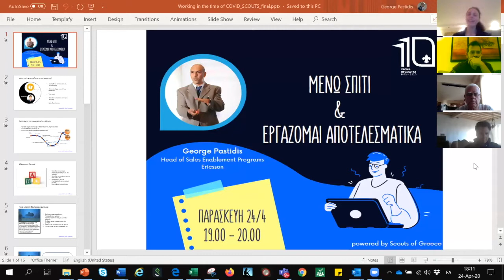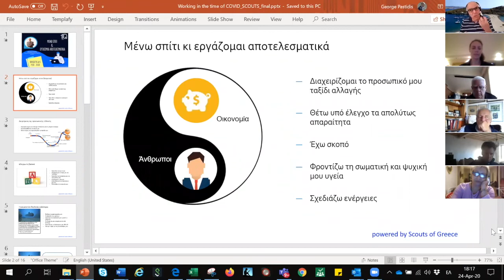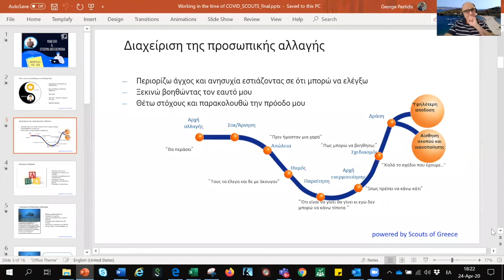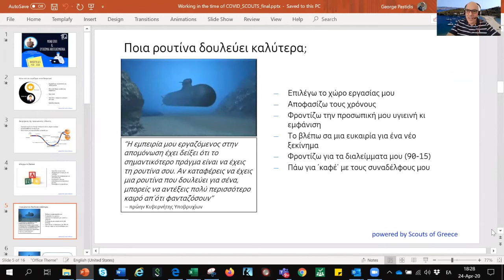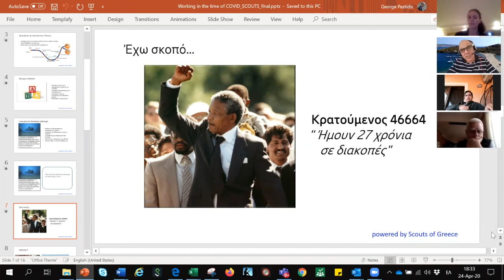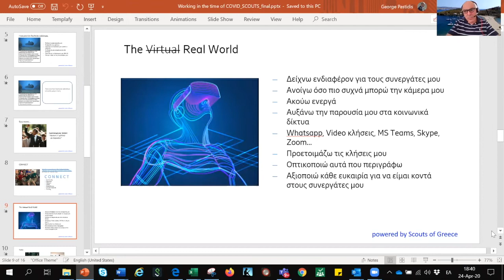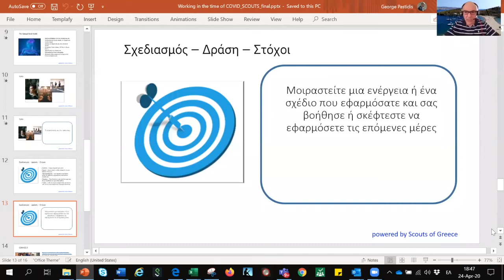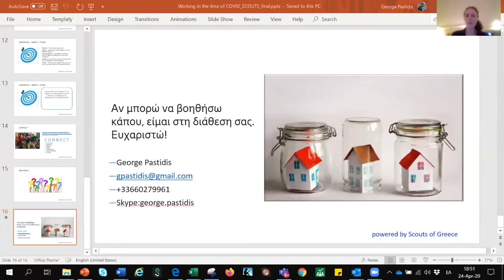Πρόσκοποι - Webinar "Μένω σπίτι & εργάζομαι αποτελεσματικά"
Στο πλαίσιο της καμπάνιας «Μένουμε σπίτι», το Σώμα Ελλήνων Προσκόπων διοργανώνει webinars, δωρεάν και ελεύθερα για όλους, που έχουν ως σκοπό την ψυχολογική υποστήριξη, την παροχή χρήσιμων εφοδίων και εργαλείων για την περίοδο αυτή, την συμβολή στην πραγματική εκτίμηση της κατάστασης αλλά και των θετικών της, ώστε τελικά να καταφέρουμε να μετουσιώσουμε την όποια δυσκολία σε ευκαιρία, το όποιο πρόβλημα σε πρόκληση!

Το 1ο webinar υλοποιήθηκε την Παρασκευή 24 Απριλίου 2020, με θέμα  «Μένω σπίτι & εργάζομαι αποτελεσματικά»και εισηγητή τον κ. Γεώργιο Παστίδη, Διευθυντή Εκπαίδευσης Πωλήσεων της Ericsson.